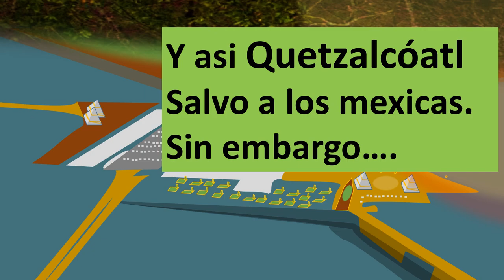🌙 Leyenda del dios jaguar Tepeyolltl - Codice AZTECA - leyenda Mexicana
Tepeyolltl de acuerdo a los codices fue un ser gigantesco con grandes poderes, que por alguna razon ataco a las personas,
Quetzalcóatl al notar esto decidio ir a por el y con sus poderes de viento y rallo lo lanzo hasta el oceano, sin embargo los codices nos dicen que este no fue su fin, puesto que regreso de las aguas haora como un dios jaguar que se ocultaba en las montañas y si alcaso lo veias podria comerte.